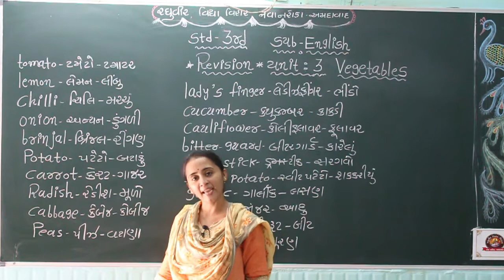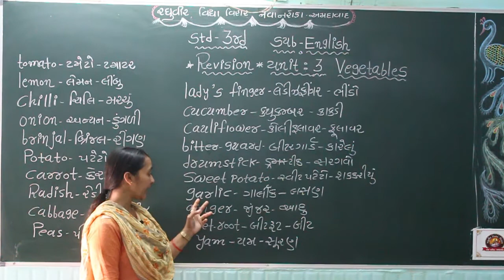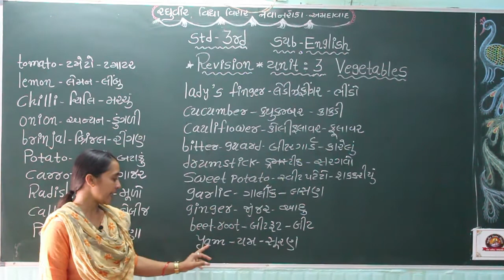ધોરણ - 3 અંગ્રેજી પુનરાવર્તન unit-3